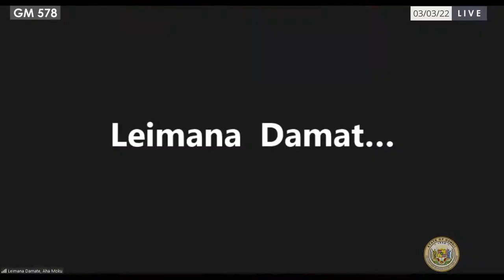HWN Public Hearing 03-03-2022 1:15pm